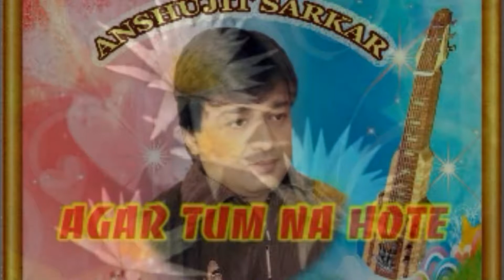AGAR TUM NA HOTE - SONG OF KISHORE KUMAR ON ELECTRIC GUITAR BY ANSHUJIT SARKAR .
Film - AGAR TUM NA HOTE .